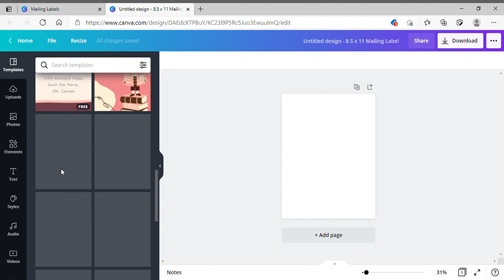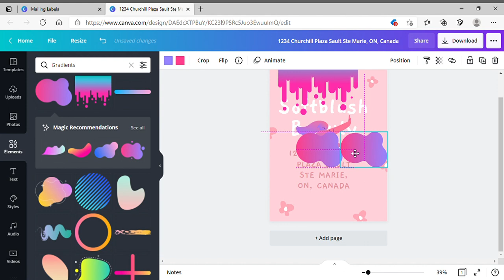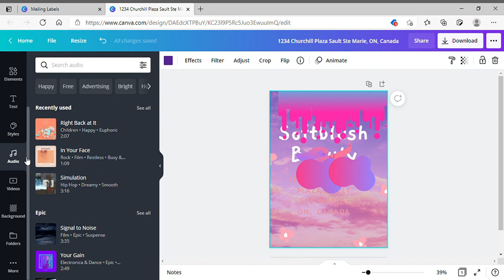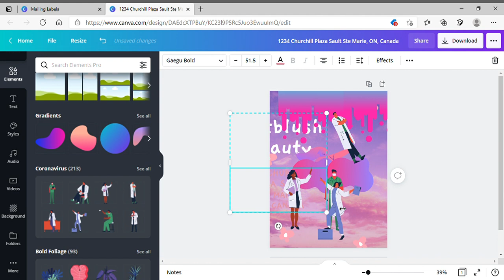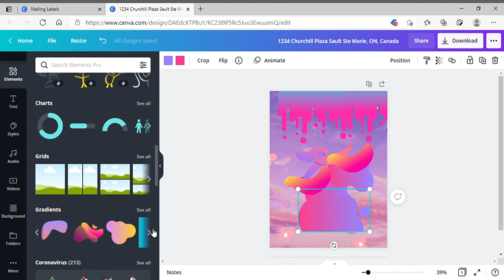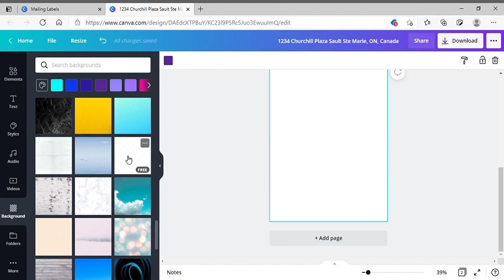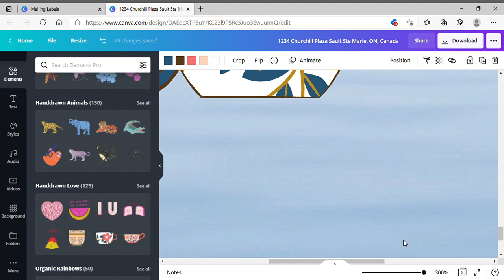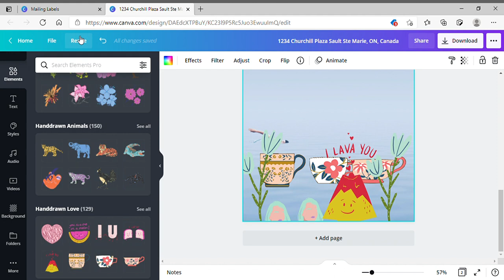Canva creations with Alyshia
Let's chat while I make pictures in Canva!